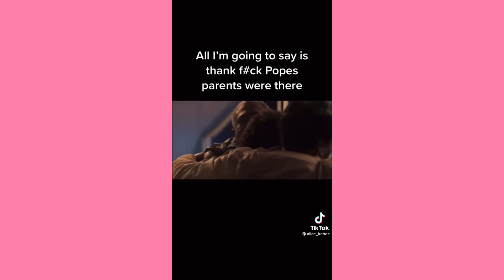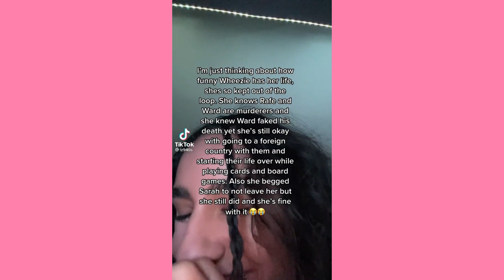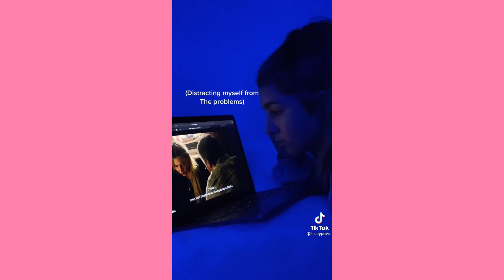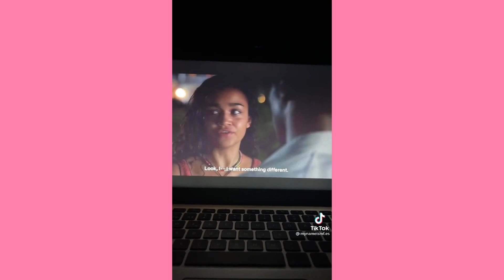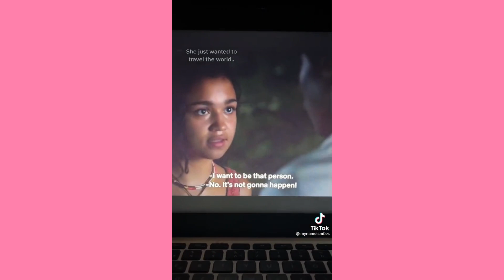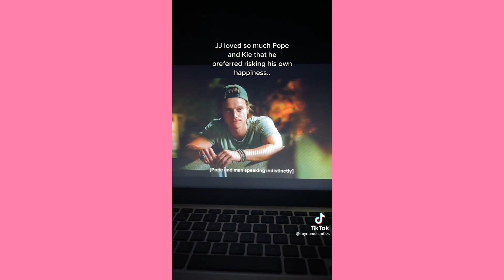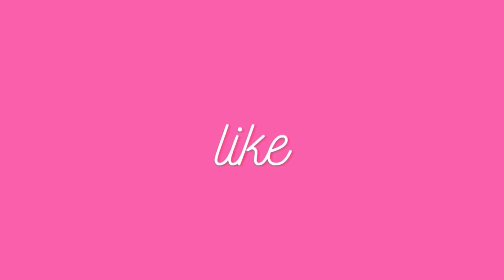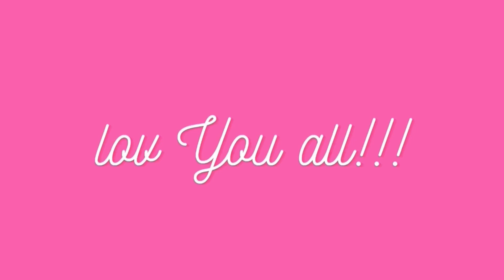Strange ~ Cute Tiktok Compilation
💕cute tiktok 💕